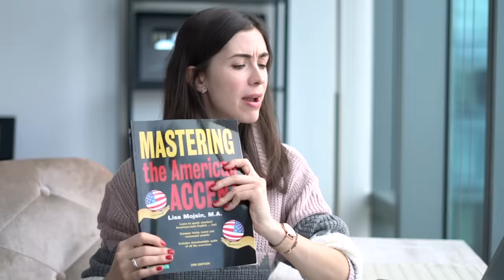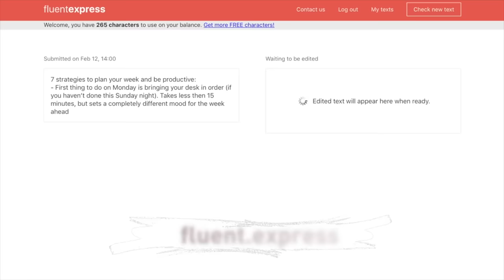45 COMMON PHRASES IN AMERICAN ENGLISH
Phrases you hear in daily life and in TV shows - you have to know them to understand Americans!
Mastering the American Accent book

Phrases in this video (print them out and practice together with me):
1. What the heck is going on?
2. To rub elbows
3. Drop-dead gorgeous
4. Off the record
5. Don’t quote me on that
6. Kiss and fly
7. To insinuate
8. Jonesing
9. In no time
10. Uptight
11. Pig out
12. Pass the buck
13. Hyped (adj.)
14. Hit the books
15. No rush
16. to go cold turkey
17. Wuss
18. pushover
19. squeaky clean
20. swaning
21. bestie
22. Showoff
23. Full of crap
24. Hotshot
25. Douchebag
26. Douche
27. Train wreck
28. A-Game
29. Rip-off
30. Loose cannon
31. Wicked
32. You bet
33. You're telling me!
34. Chick flick
35. A bunch of
36. To hit the spot
37. Heads up
38. My bad
39. Play by ear
40. Quality time
41. Top notch
42. Zero tolerance
43. There's no such thing as a free lunch
44. Gotta go
45. Take it easy

📗🇺🇸 My book about how I got full financial aid to study in the USA (my story + tips)